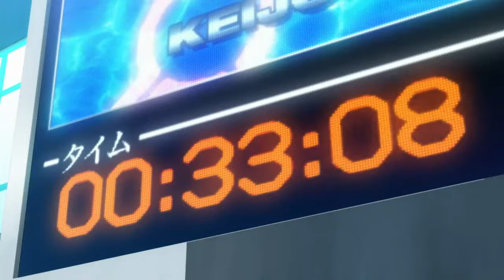You Say Run Goes With Everything - Keijo Final Race